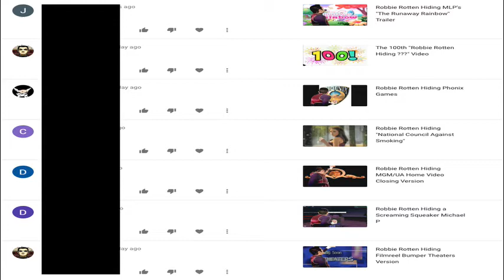How Robbie Rotten Feels when he sees his Youtube Comments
"Agh! Those Youtube Comments on my channel are so weird and disgusting! I wish I can just karate chop those bots!"